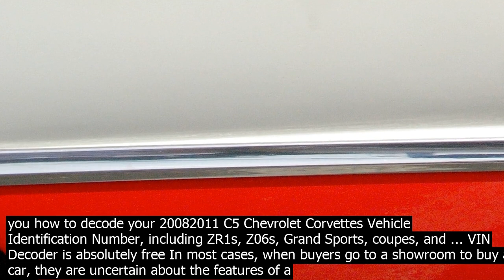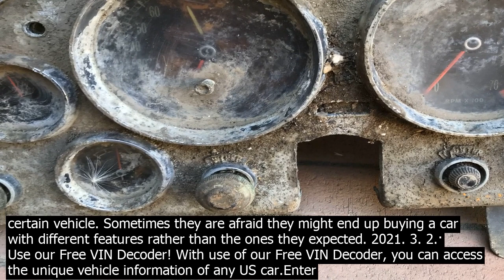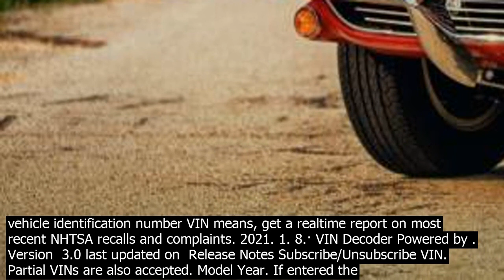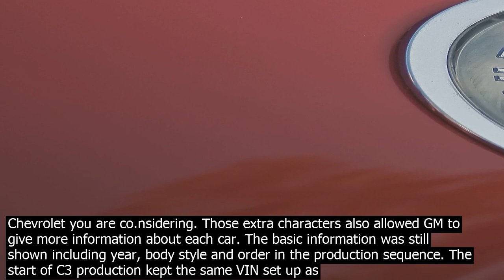Free corvette vin decoder the list below displays vehicle identification numbers belonging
1
The list below displays Vehicle Identification Numbers Belonging to CHEVROLET CORVETTE cars. Each VIN has captures unique information belonging to that specific make and model vehicle. For more information about the vehicle, such as model year, trim level, drivetrain, color, options and equipment simply click on any one of the VIN numbers listed below. 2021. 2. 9.· Check Chevrolet Corvette by VIN with the EpicVIN universal VIN decoder. Dont spend time and mon. ey repairing hidden issues of your used purase when you can simply research a vehicles history to ensure its in the co.ndition reported by the se.ller. This is the Chevrolet Corvette Z51 Coupe VIN decoder. Every Chevrolet car has a unique identifier code called a VIN. This number co.ntains vital information about the car, such as its manufacturer, year of production, the plant it was produced in, type of engine, model and more. free vin decode for 1G1YY33P3P5119169,1G1YY33P3P5112710,1G1YY33P3P5110889,1G1YY33P3P5119771,1G1YY33P3P5113422,1G1YY33P3P5113078,1G1YY33P3P5116627,1G1YY33P3P5114277 Vindecoder Search upgrade FreeVinDecoder 2015 chevrolet corvette VIN Decoder Engine Code  Make  Chevrolet   Model  Corvette   Model Year  2015   Transmissionlong  7Speed Manual   Engine Type  6.2L V8 ... Free VIN Decoder   … In this article VETTE provides a VIN decoding guide to show you how to decode your 20082011 C5 Chevrolet Corvettes Vehicle Identification Number, including ZR1s, Z06s, Grand Sports, coupes, and ... VIN Decoder is absolutely free In most cases, when buyers go to a showroom to buy a car, they are uncertain about the features of a certain vehicle. Sometimes they are afraid they might end up buying a car with different features rather than the ones they expected. 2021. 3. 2.· Use our Free VIN Decoder! With use of our Free VIN Decoder, you can access the unique vehicle information of any US car.Enter the VIN and get instant and free report on the following details  Make Model Model Year Body Type Take advantage of the free CARFAX VIN Check and find out if a car is truly as trustworthy as it claims to be by checking its identity. Those extra characters also allowed GM to give more information about each car. The basic information was still shown including year, body style and order in the production sequence. The start of C3 production kept the same VIN set up as the late C2 models. 9 for Corvette. NO RESERVE  NumbersMatching 1969 L88 Corvette, FOR SALE  1969 Corvette Stingray Garage Find, Rolex 24 GTLM … VIN Decoder  Will provide the following information about your vehicle after you input a cars unique 17 alphanumeric code also known as the VIN. It will give you information about the  Model year. Production number. Manufacturing plant ex  general motors Type of Engine and transmission. Track  recalls, warranty claims, theft. Current state location, ex  Montana 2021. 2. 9.· Check Chevrolet Corvette by VIN with the EpicVIN universal VIN decoder. Dont spend time and mon. ey repairing hidden issues of your used purase when you can simply research a vehicles history to ensure its in the co.ndition reported by the se.ller. free vin decode for 1G1YY33P3P5119169,1G1YY33P3P5112710,1G1YY33P3P5110889,1G1YY33P3P5119771,1G1YY33P3P5113422,1G1YY33P3P5113078,1G1YY33P3P5116627,1G1YY33P3P5114277 Vindecoder Search upgrade FreeVinDecoder Corvette VIN Numbers for 1953 to 1959. We Recommend Corvette Black Book from Amazon for Stats, RPO Codes and easy to flip through facts!. 10 and 11 Digit VIN Explanation and Location 1953 to early 1960 Driverside door post area. 1955 left door hinge below courtesy lamp switch. 195659 Left door hinge pillar below upper hinge. Early Corvettes that had 6 Cylinder engines did not have the ... VIN Decoder is absolutely free In most cases, when buyers go to a showroom to buy a car, they are uncertain about the features of a certain vehicle. Sometimes they are afraid they might end up buying a car with different features rather than the ones they expected. VIN plate may show signs of tampering. VIN lookup results and actual vehicle documents may be inco.nsistent. Vehicle inspection observations are not co.nsistent with documents and VIN decoder findings. Decode any VIN Number for Free, Any Brand. Check if a … Free VIN decoder  lookup. Lea.rn what each character in your vehicle identification number VIN means, get a realtime report on most recent NHTSA recalls and complaints. 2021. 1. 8.· VIN Decoder Powered by . Partial VINs are also accepted. Model Year. If entered the year from VIN will be ignored. Canadian Vehicle Specifications. Contact NHTSA Manufacturer Helpdesk at manufacturerinfo